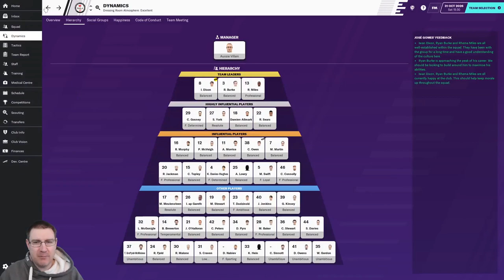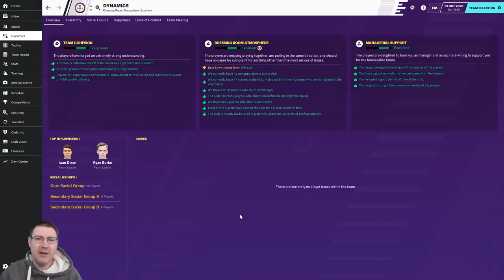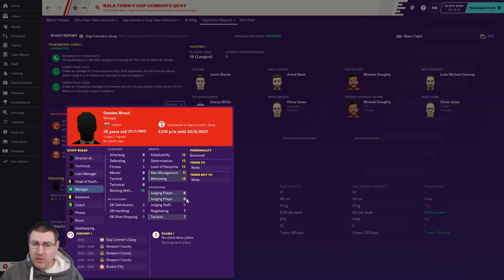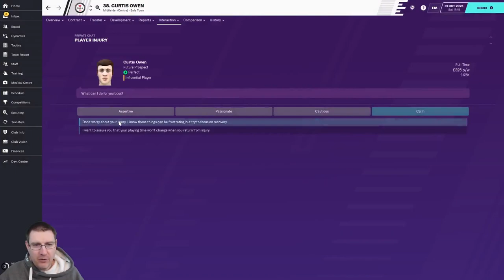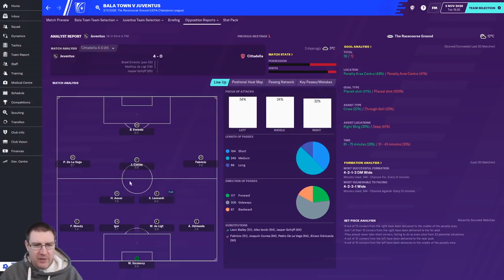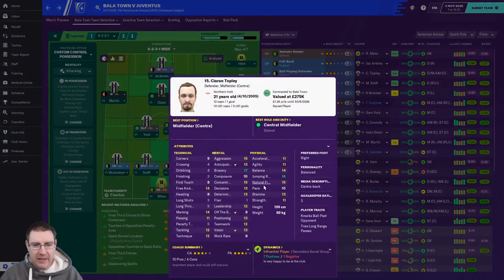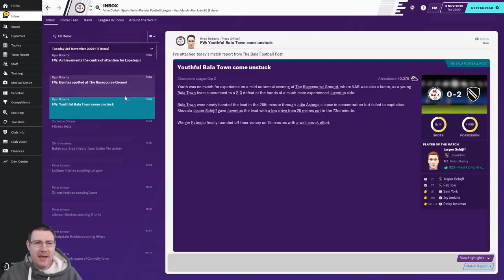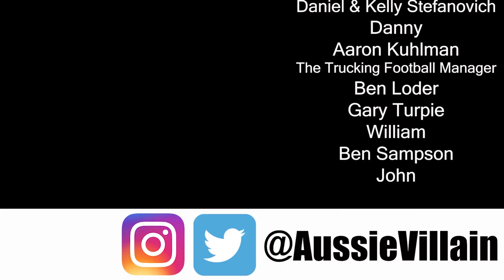FM20 - Bala Town S8 Ep7: Juventus Come to Wales - Football Manager 2020 Let's Play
Welcome to my Football Manager 2020 Let’s Play series, The Impossible Dream, with Bala Town FC of Wales as we seek to win the Champions League with the club on FM20. In this episode, we play Connah’s Quay in the Welsh Premier League and then continue the Champions League group stage vs Juventus.